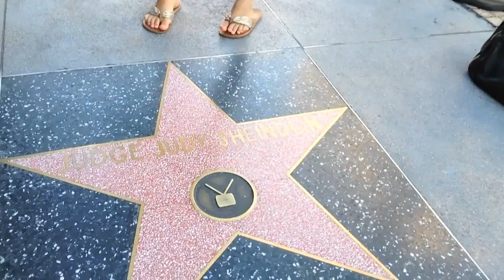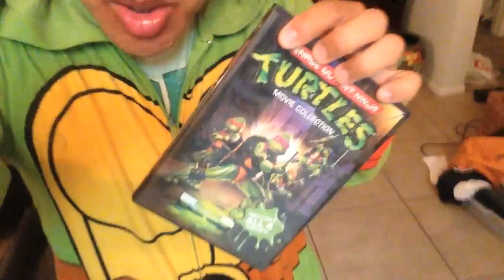My GF Wants To FIGHT!!! (Vlog #459)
get out me cah